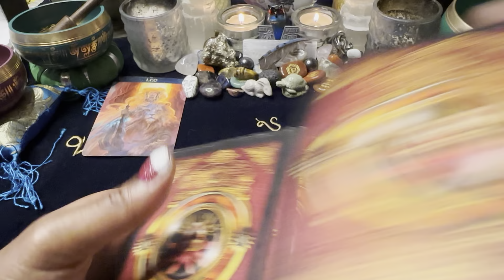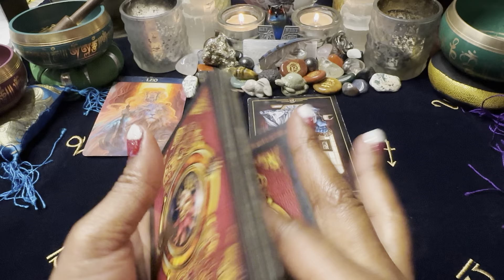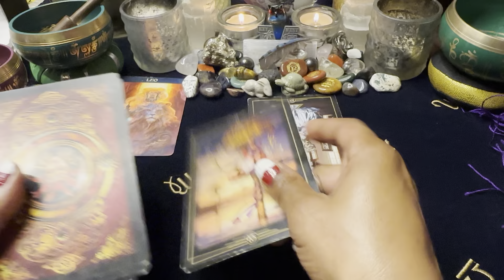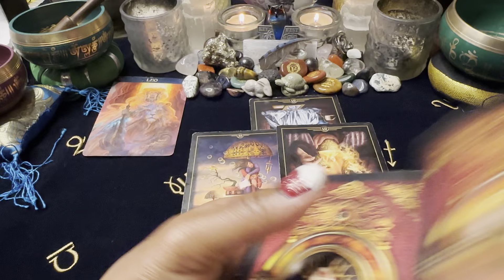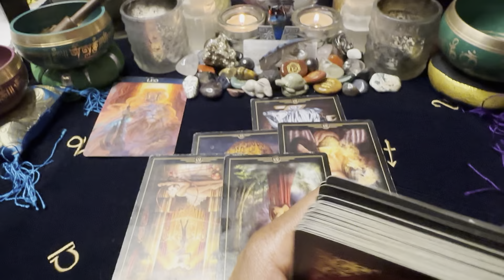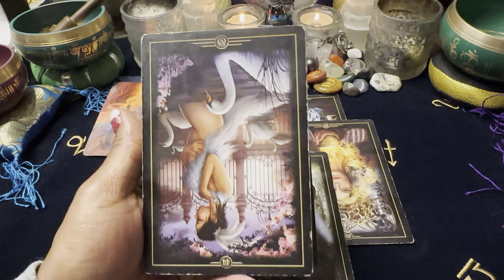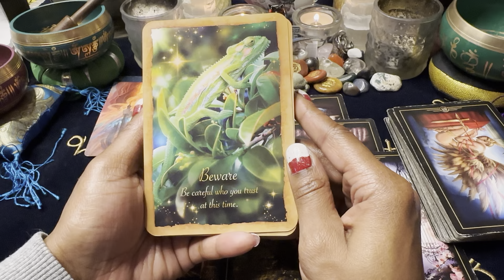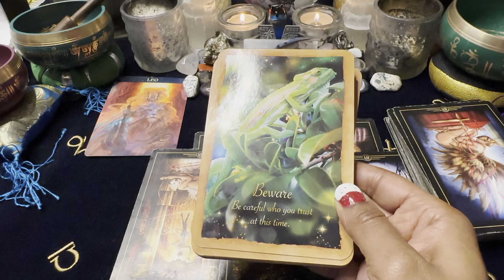🦋LEO ♌️ LOVE 💖 EXPRESS💨 Karma never forgets. 11/28-12/5